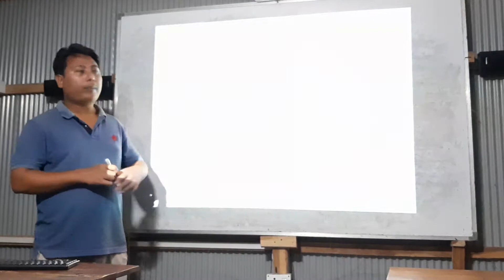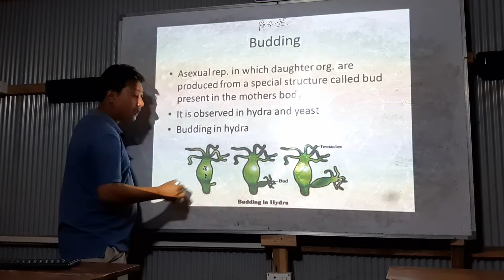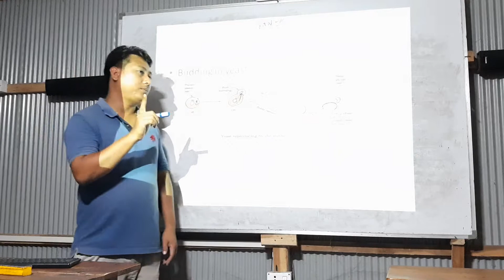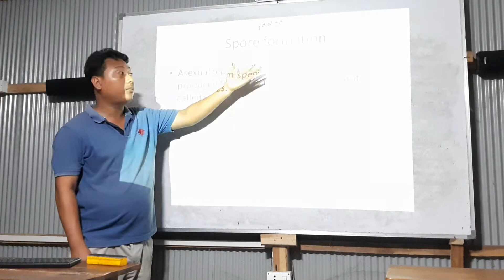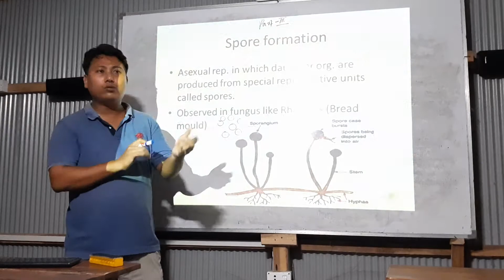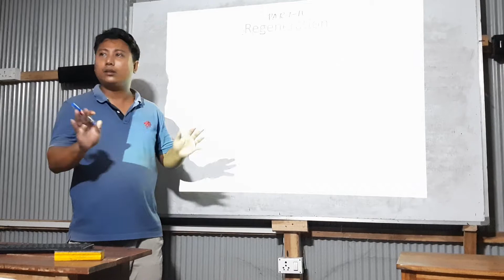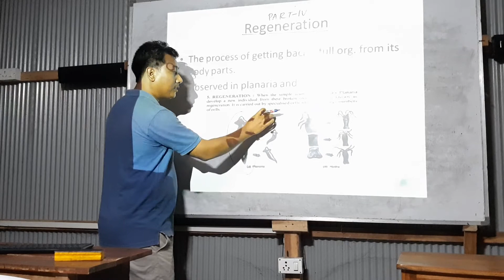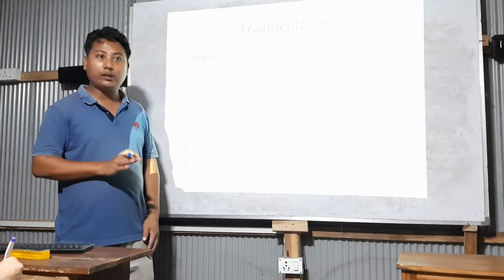Asexual reproduction in plants part 3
Chwng swrwngnai budding bahaikhe wng hydra tei yeast cell o.